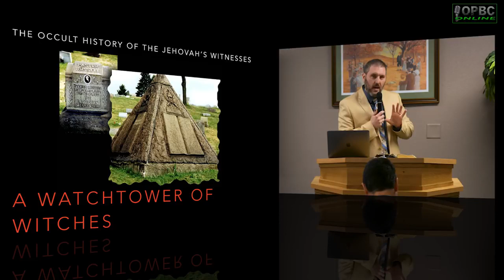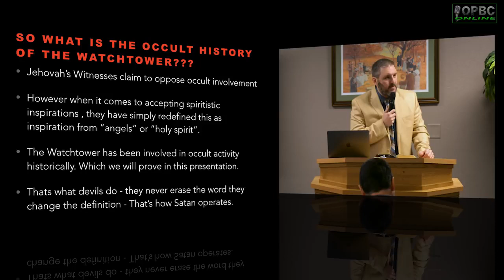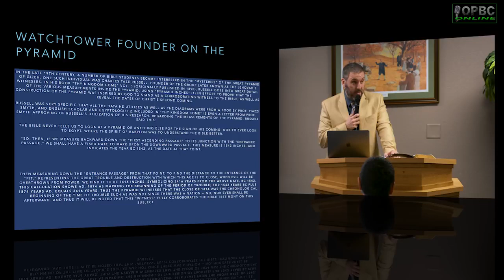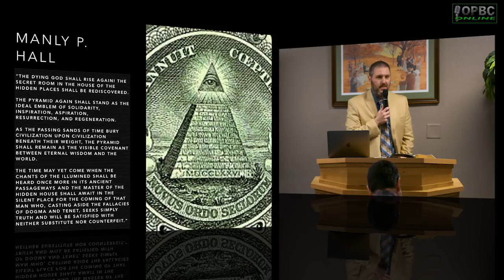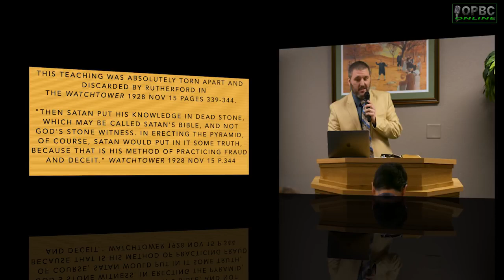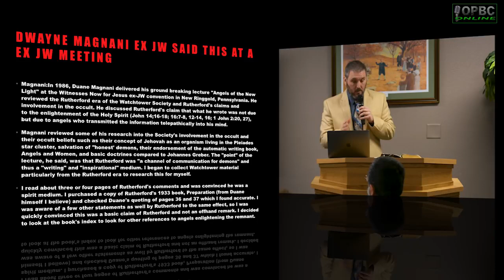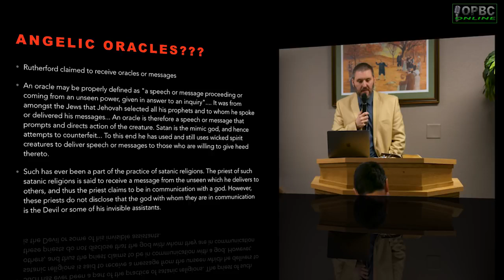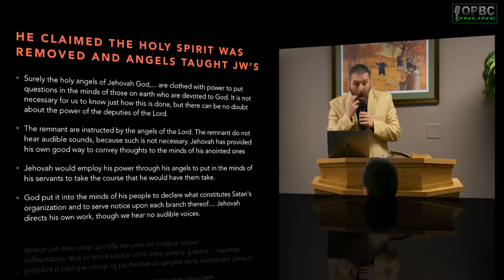Occult History Of The Jehovah's Witnesses - Pyramids, Capstones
Jason Cooley from Old Paths Baptist Church explains the occult history of the Jehovah's Witnesses.